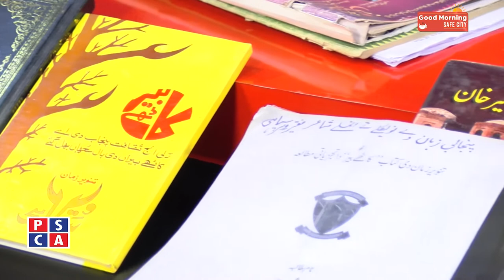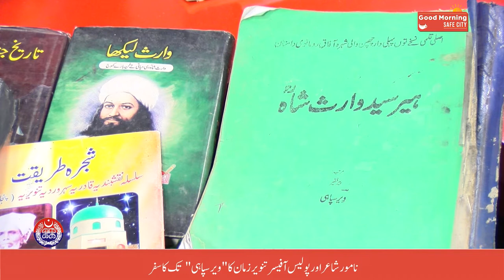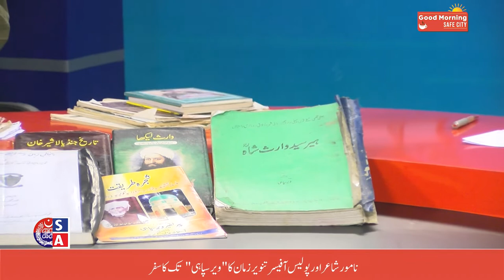Life story of famous poet - from Tanveer zaman khan to Veer sipahi | PSCA TV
An exclusive interview with famous poet Veer Sipahi.
پنجاب پولیس کے ویر سپاہی کی زندگی کی انوکھی کہانی
پنجاب پولیس میں ویرسپاہی کا اتنا چرچا کیوں؟
Veer Sipahi tells his journey towards fame. He reads his famous poetry and incidents that changed his Life. He appreciates police role in his success.